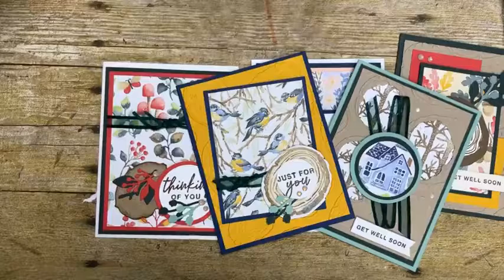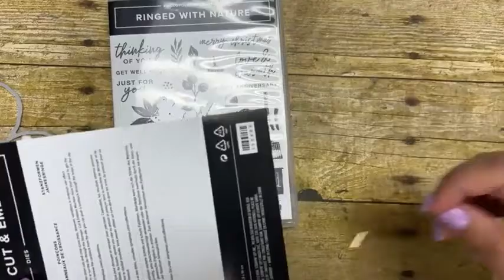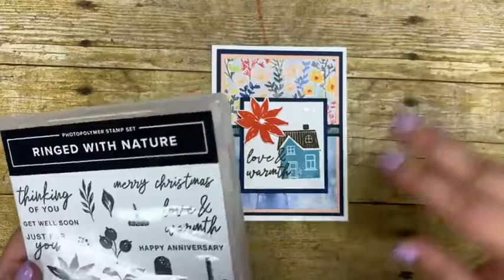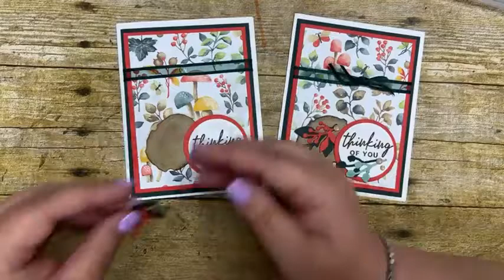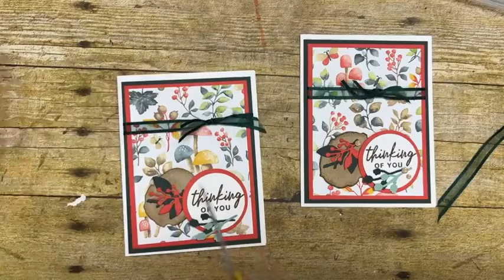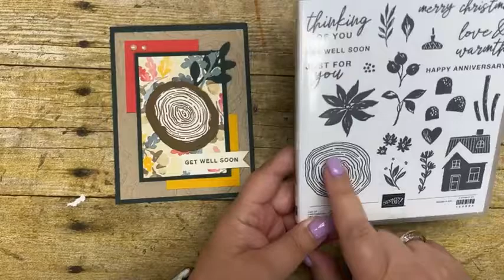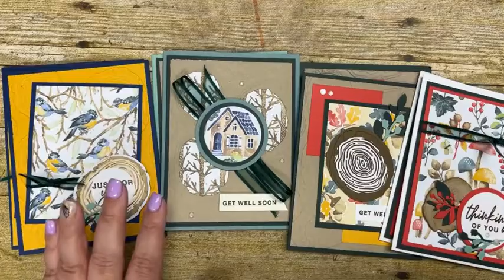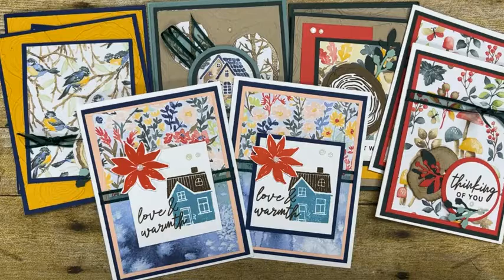How to Make All Occasion themed cards using the Ringed in Nature Bundle by Stampin' Up!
This is a facebook LIVE replay from August 4th showcasing the Ringed in Nature Bundle by Stampin' Up!, I paired it with the coordinating Ringed with Love DSP that you can get for FREE through the end of August just by placing a qualifying order of $50.

Joining my mailing list is the best way to stay up to date on all things Basement Bunch Stampers related!